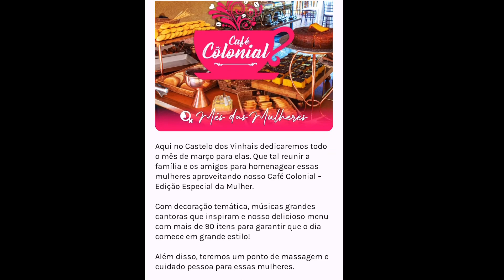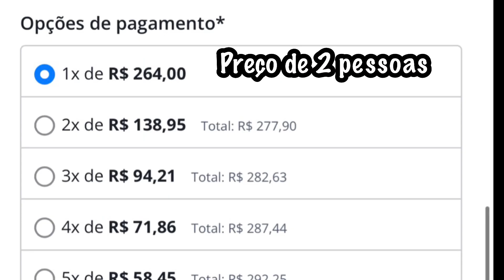CASTELO DOS VINHAIS: Café colonial vale a pena? Assista antes de ir!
Olá, o FikDik é sobre o café colonial no castelo dos vinhais.